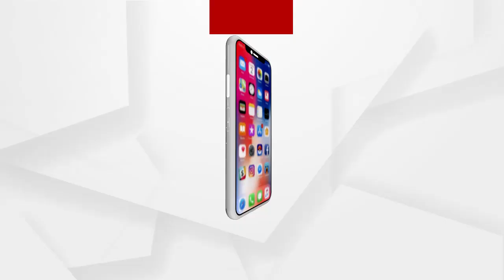ଓଡିଶା ଶିଶୁ ସୁରକ୍ଷା ଆୟୋଗ ତରଫରୁ ଶିଶୁ ସମ୍ପର୍କ ପଦଯାତ୍ରା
ଓଡିଶା ଶିଶୁ ସୁରକ୍ଷା ଆୟୋଗ ତରଫରୁ ଶିଶୁ ସମ୍ପର୍କ ପଦଯାତ୍ରା. ପିଲାମାନଙ୍କର କଣ କଣ ସବୁ ସମସ୍ୟା ରହିଛି ଏବଂ ସେଗୁଡିକର କିପରି ସମାଧାନ ହୋଇ ପାରିବ ସେ ସମ୍ପର୍କରେ ଆଲୋଚନା କରାଯାଇଛି...ରାଜ୍ୟ ଶିଶୁ ସୁରକ୍ଷା ଆୟୋଗ ଅଧ୍ୟକ୍ଷା ସନ୍ଧ୍ୟାବତୀ ପ୍ରଧାନଙ୍କ ପ୍ରତିକ୍ରିୟା.